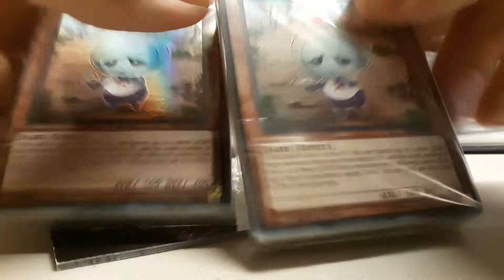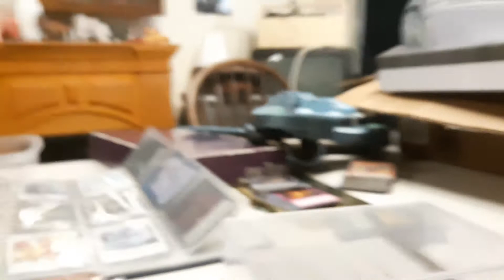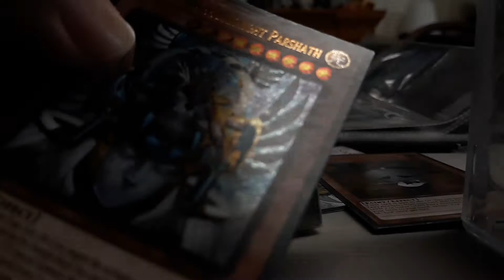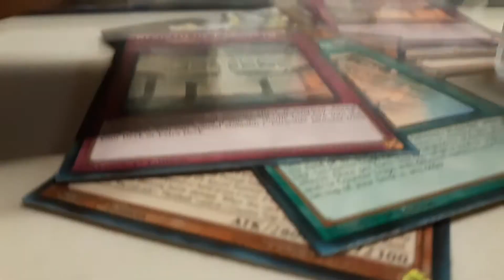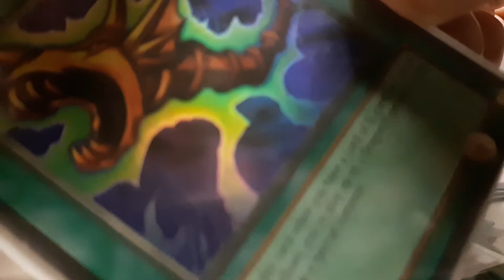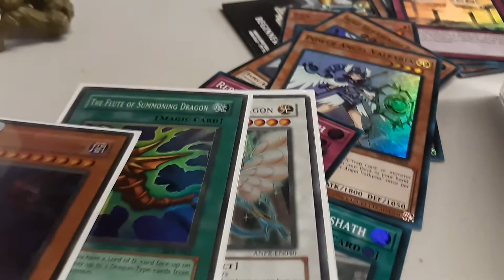Yugioh flea market haul